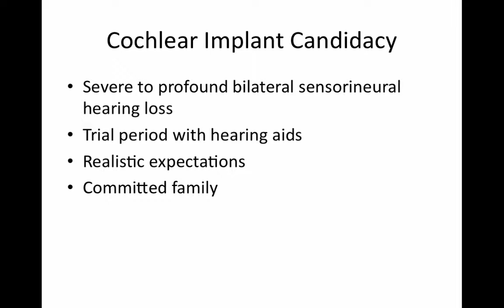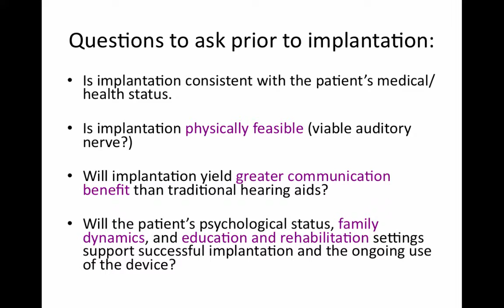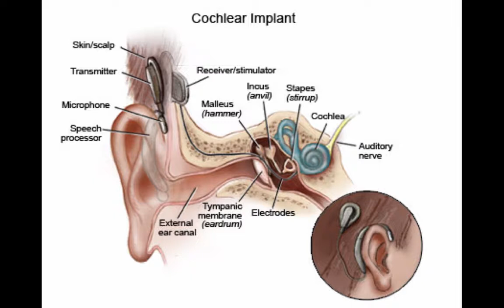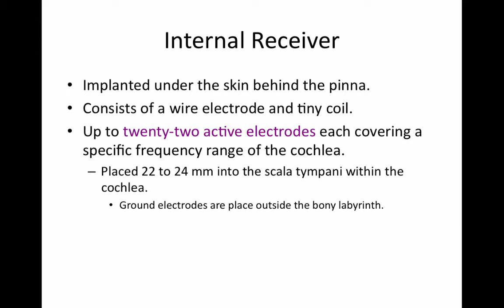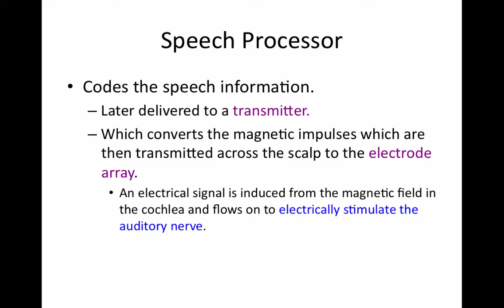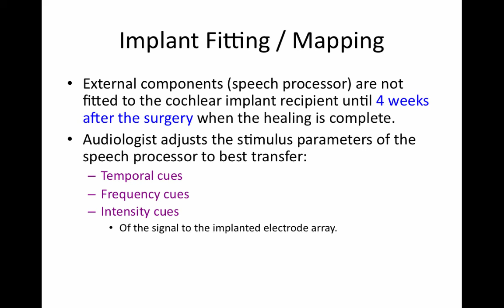Cochlear Implants - Part 1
Table of Contents:

00:06 - Cochlear Implant Candidacy
00:37 - Questions to ask prior to implantation:
01:57 -
02:43 - Internal Receiver
03:29 - Microphone
03:51 - Speech Processor
04:23 -
04:50 - Implant Fitting / Mapping
05:27 -